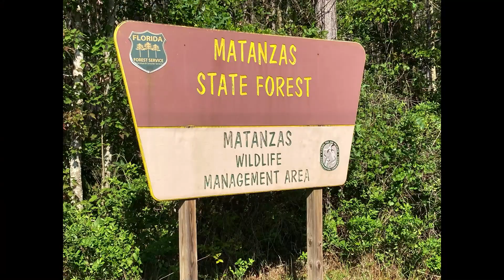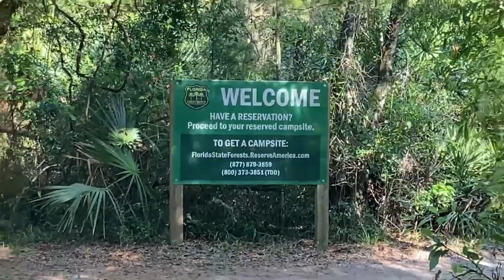Finally on the Road: First Day of our Truck Camping Trip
After all these months of waiting, our truck camping trip is finally on the road! We make it from Orlando to Matanzas State Forest. We were able to get the topper set up and enjoy a nice meal before the rain started. Nothing says Florida truck camping like rain. After the rain stopped we left the dog in the truck topper while we sat around the fire. Little did we know, this would turn into a big mistake.